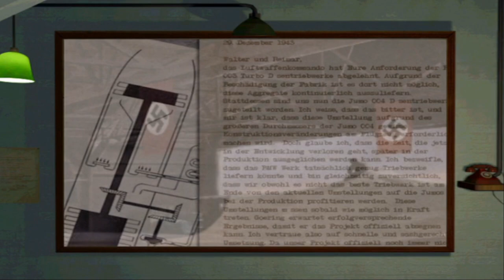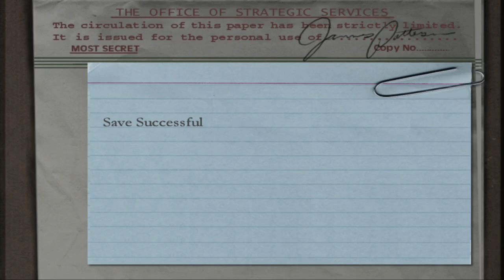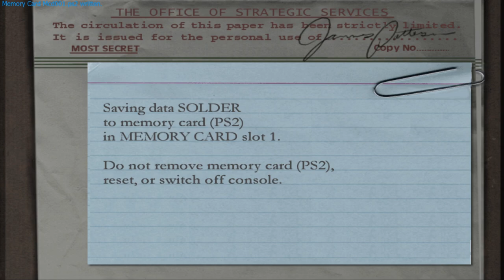Medal Of Honor:Frontine-Part 4:Running Through Town